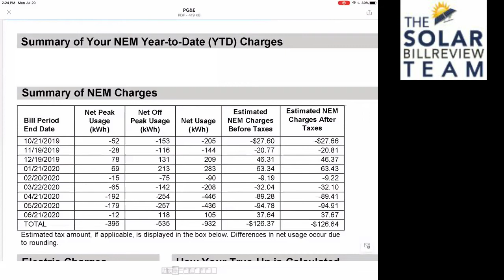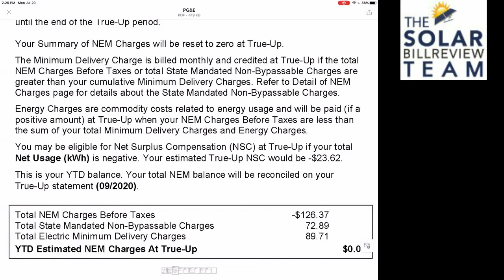Solar Bill Review Live - PG&E TOU Time-of-Use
The Solar Bill Review TEAM explains how to understand your PG&E NEM TOU statement. Special thanks to Roy in Antioch for allowing us to record our Zoom Bill Review in month 9.

Excellent work from our Sales Director, Jon Landsman. This video proves why it is worthwhile for a customer to review the NEM statement with a professional solar consultant once yearly around month 9, rather than waiting until the end of the year to see what happens.